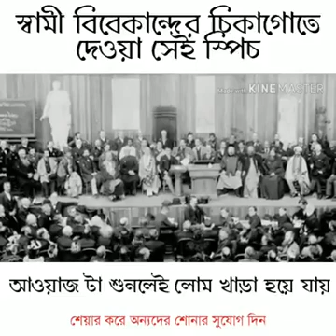Sisters and Brothers of America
The 11th of September 1893 marked the day with the giant voice of Sir Swami Vivekananda which echoed the hall while addressing the crowd in Canada.